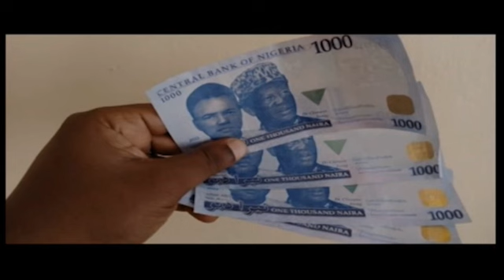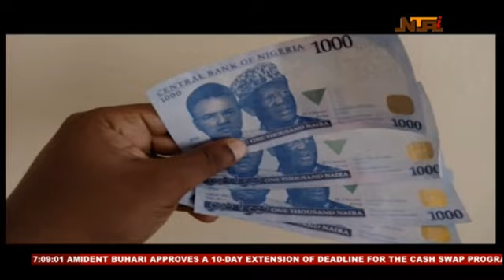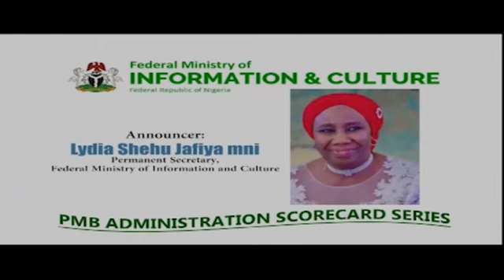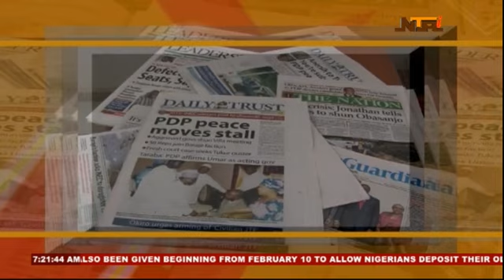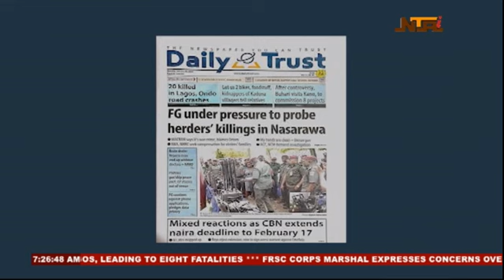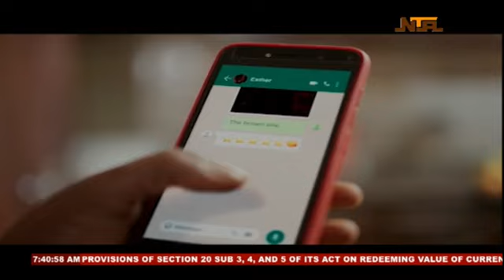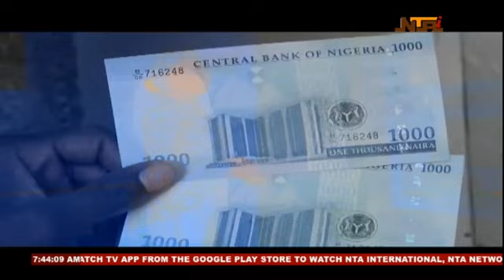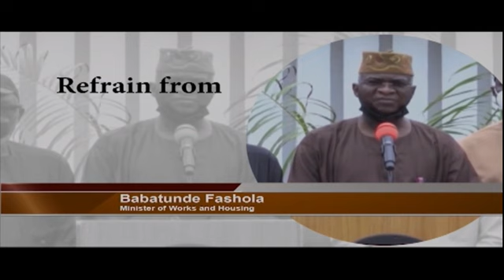Good Morning Nigeria | 30th January 2023 | NTA